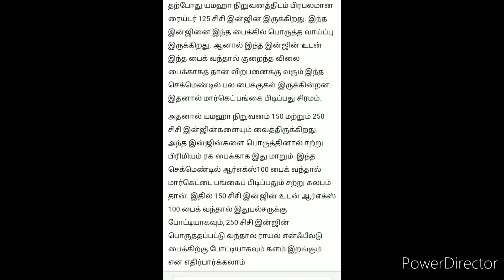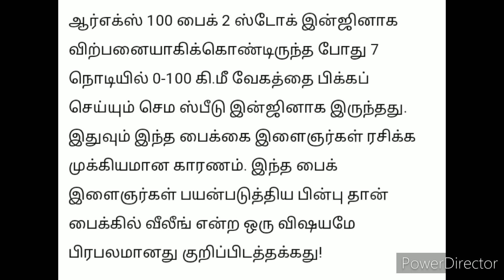YAMAHA RELAUNCH RX100 TO DESTROY ALL BIKE MARKET IN INDIA ||PLAN B